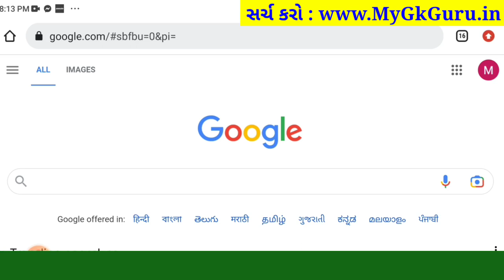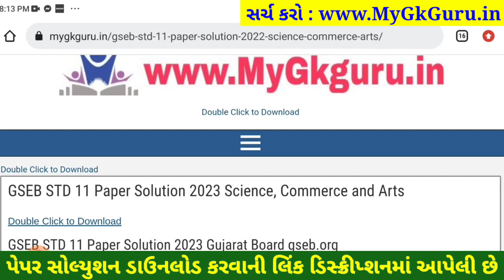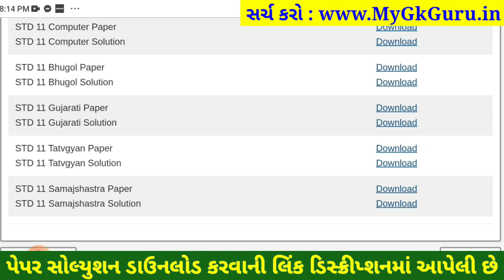STD 11 samajshastra paper solution 2023 80 marks, std 11 samajshastra solution 2023 varshik pariksha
STD 11 samajshastra paper solution 2023 80 marks, Dhoran 11 samajshastra paper solution 2023 varshik pariksha, std 11 varshik pariksha 2023 samajshastra paper solution, dhoran 11 samajshastra paper solution 2023 80 marks

std 11 varshik pariksha 2023 samajshastra paper solution original,
dhoran 11 samajshastra nu paper,
dhoran 11 samajshastra varshik pariksha april 2023,
dhoran 11 varshik pariksha 2023 samajshastra paper solution original,
dhoran 11 varshik pariksha samajshastra paper solution,
dhoran 11 samajshastra paper varshik pariksha,
varshik pariksha dhoran 11 samajshastra,
varshik pariksha dhoran 11 samajshastra 2023,
varshik pariksha samajshastra dhoran 11,